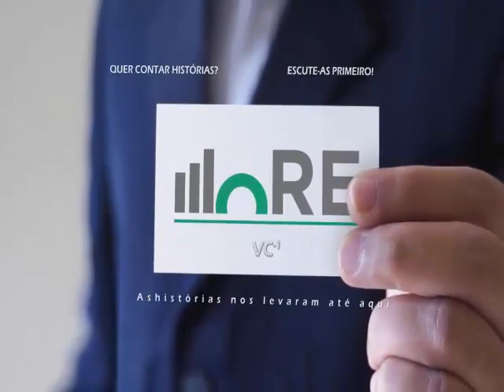Eles Fizeram More - Pizzaria Aria com Noboru Ueda - Parte 3/3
Neste episódio do "Eles Fizeram More", conversamos com Noboru Ueda, que contou sua história até abrir a Padaria e Pizzaria Aria.

Entrevista: Lucas Aranha Fialho
Produção e Edição: Lucas Bezerra